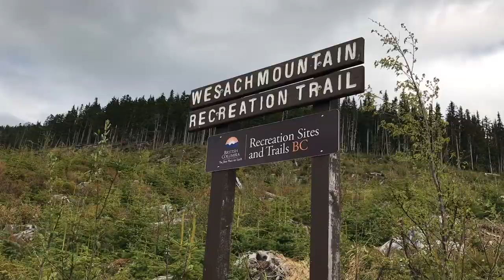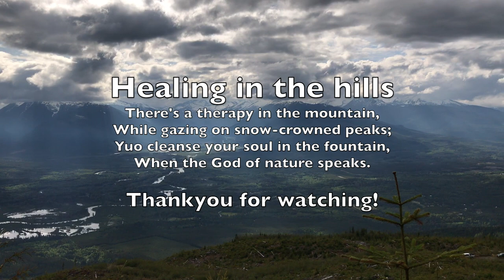WESACH Mountain: Mountain Hike Vlog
WESACH Mountain is located in Rosswood, British Columbia. I am always amazed how beautiful she is looking from our window. I was so excited when we decided to hike and see it close!

We hiked Wesach mountain last May 2018! It was the best! It took us 2 hours from the foot of the mountain to the top. I would say it's better to hike up there on May or June when there's not a lot of bugs flying around. If you wanted to see the trail and how it's like to be up there, Keep on watching.. :)

Thankyou.. :)

►L ET ‘ S   B E   F R I E N D S ! ! ! ►

❤WHATEVER YOU DO, BE THE BEST VERSION OF YOU!!
With  ♥,  -Shemae

►  EQUIPMENTS►
Camera Used: CanonT5
Video Editing: iMovie & Sony Vegas

Credit to Jantube editing
credit to CoolKid17
Credit to Tanuellaa

With  ♥,  -Shemae